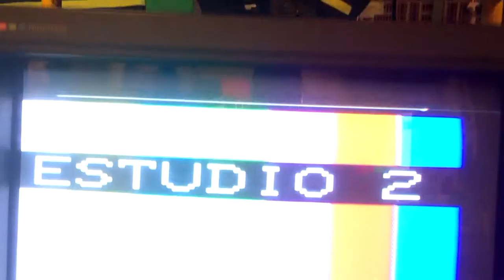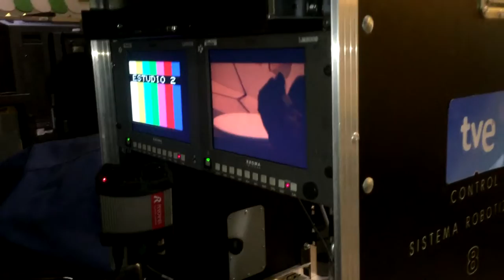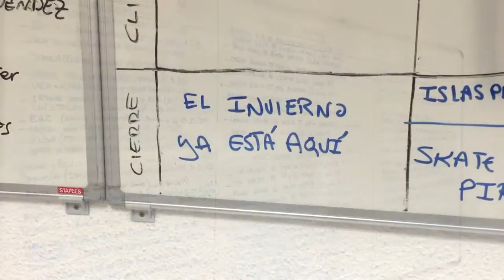Luis Campoy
Todos hemos visto la televisión alguna vez y siempre nos hemos realizado las mismas preguntas: ¿Qué sucede detrás de las cámara? ¿Cómo es un día de rodaje en la televisión?